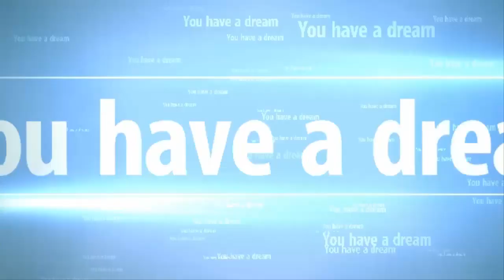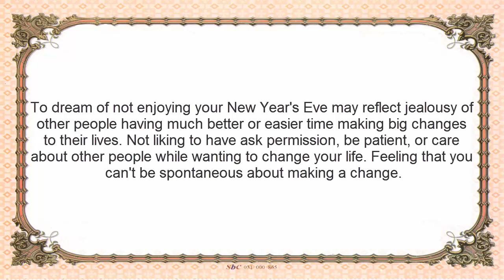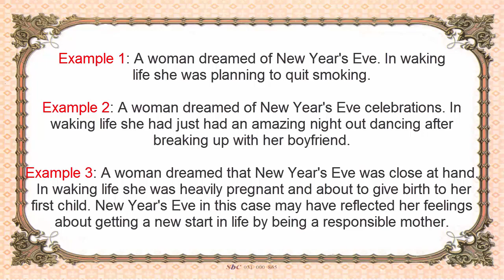What does New Year's Eve dreams mean?(New Year 2018)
Dreams are very important messages for people, it can refer to missing something or all is OK. Knowing the meaning of dreams could be a big help to take important decisions, a warning to stop doing something, or an advice. The correctly interpretation of dream's meaning allows to solve very difficult problems. Dream Meaning web site will help you to understand the meaning of your dreams with more than 10 000 dream symbols